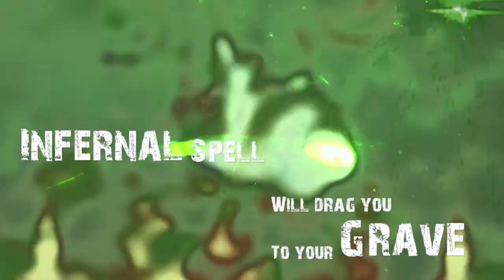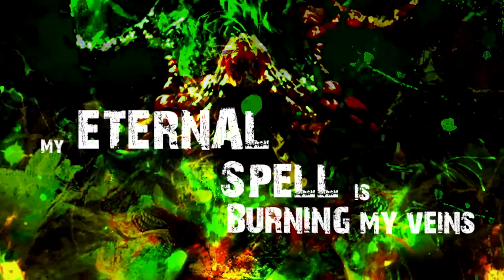CORPORAL JIGSORE - Unleashing the Pestilence (LYRIC VIDEO)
Corporal Jigsore - Unleashing the Pestilence © & ®
Mixed a Mastered by Andy Classen at Stage One Studio / Germany
Lyric Video / Official Sites :